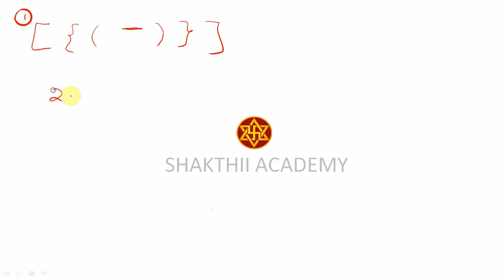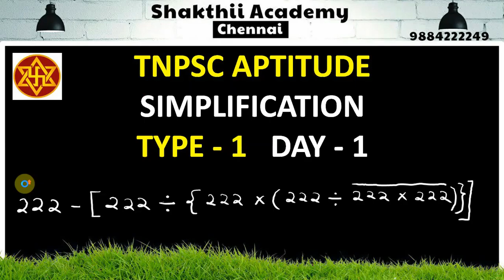TNPSC Simplification Type 1 ll Day 1ll Online class available for TNPSC maths ll SHAKTHII ACADEMY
TNPSC Simplification Type   1 ll Day 1ll Useful for Group I,II,IIA,IV/VAO etc.,